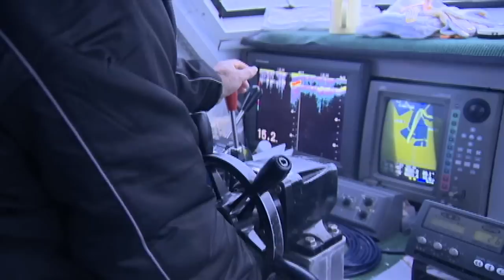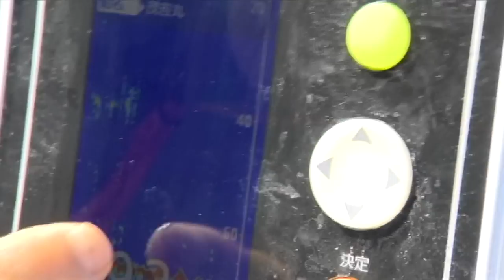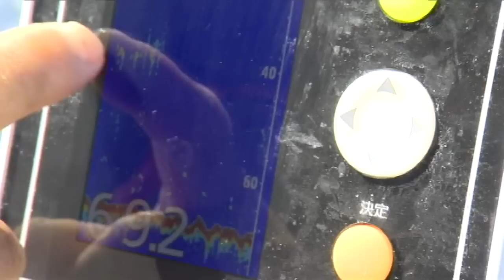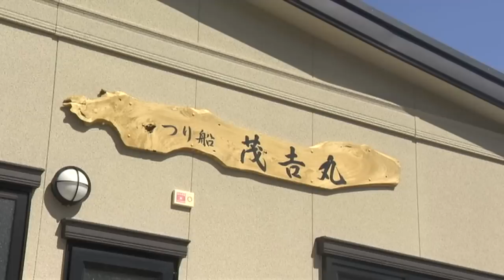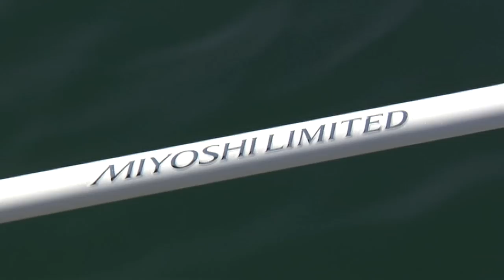【釣り百景】#029 春色に輝く大型マダイを求めて 静岡県・御前崎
永井裕策、阪本智子、松木安太郎 使用タックルロッド :ミヨシ リミテッド 30-300
ミヨシ リミテッド 40-270
ミヨシ リミテッド 40-300リール :フォースマスター1000MK HD
フォースマスター2000MKレインウェア :RA-025M ストームカーキ
RA-027M カーマインレッド
RA-027M ブライトイエローキャップ :CA-042M ストームカーキ
CA-041M ブライトイエロー
CA-043M ベージュカモベスト :VF-051K ブラック